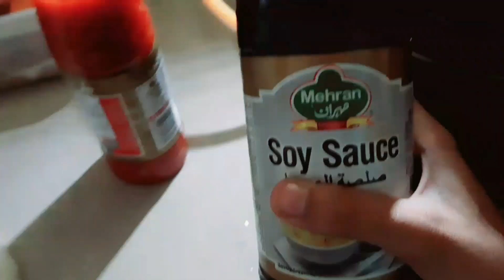Aaj maine banai macroni 😱 🍜 😋